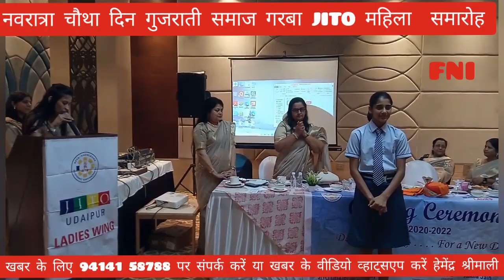नवरात्रि चौथा दिन गुजराती समाज गरबा JITO महिला समारोह by Hemendra Shrimali FNI 9414158788